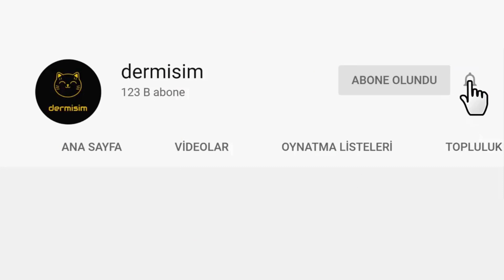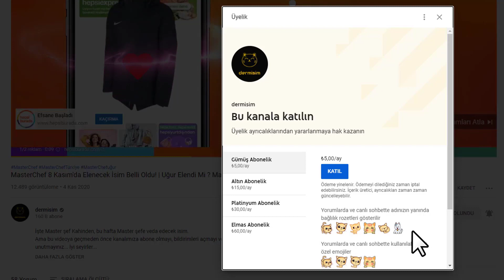Güldür Güldür Naime Şimdi Tam Bir Afet - Ecem Erkek Öyle Bir Değişti Son Hali Şaşırttı!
Güldür Güldür'ün Naime'si Şimdi Tam Bir Afet oldu. Çünkü Ecem Erkek Öyle Bir Değişti, Son Hali  de Şaşırttı! İşte, İşte, bizde bunun akabinde bu videomuzda, Güldür Güldür'ün Naime'si olarak hayatımıza giren, Ecem Erkek'in şaşkına çeviren son halini sizler için derledik.

Güldür Güldür,
Güldür Güldür Naime,
Güldür Güldür Naime son hali,
Ecem Erkek son hali,
Ecem Erkek kimdir,
Ecem Erkek eşi,
Güldür Güldür Naime kimdir,
Güldür Güldür Naime komik,
Güldür Güldür Naime komik anları,
Ecem Erkek,
Ecem Erkek Nereden Bileceksiniz,
Ecem Erkek Bu Da Gelir Bu Da Geçer,
Ecem Erkek dinle,
Ecem Erkek şarkı,
Yüce Armağan Erkek,
Ecem Erkek nereli,
Ecem.erkek Instagram,
Ecem Erkek neden boşandı,
Ecem Erkek Boyu,
Katarsis ecem erkek,
Güldür Güldür Show,
Ecem erkek kaç kilo verdi,
Güldür Güldür Naime Bilal,
Güldür Güldür Naime Teyze,
Güldür Güldür Son Bölüm,
Güldür güldür naime şarkı,
Güldür Güldür Son Bölüm izle,
Güldür Güldür Naime Yenge,
Sen Hiç Ateşböceği Gördün mü?,
Naime komik sahneler,